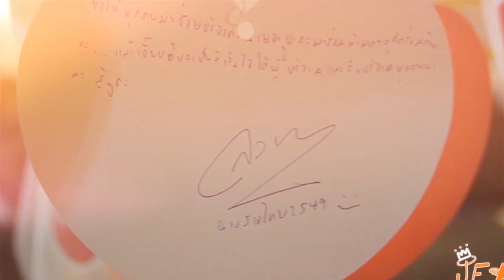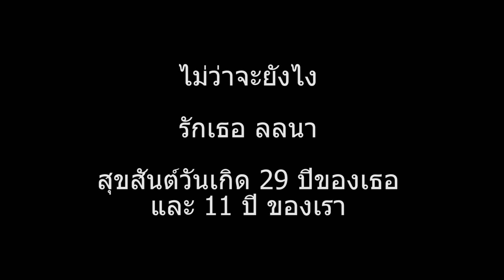รวมภาพมิตติ้งเก่าๆ กับ เจี๊ยบ ลลนา